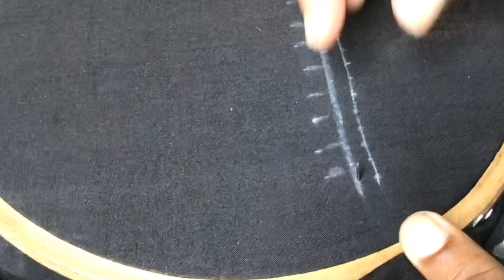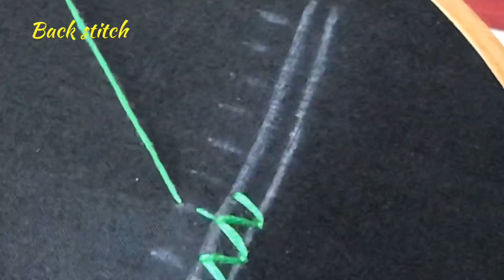Simple hand embroidery border design - 5 | French knot, lazy-daisy, back & fly stitch | vb arts